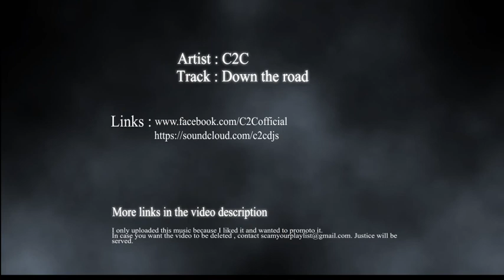C2C - Down The Road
This turntablism got me swinging. Check out their new album Tetra.

I don't hold any copyrights for this music. Find the links of the artists below:

Now search filtering for moods and genre on facebook by hashtags

I only uploaded this music because i liked it and wanted to promote it.In case you want the video to be deleted , contact . Justice will be served.